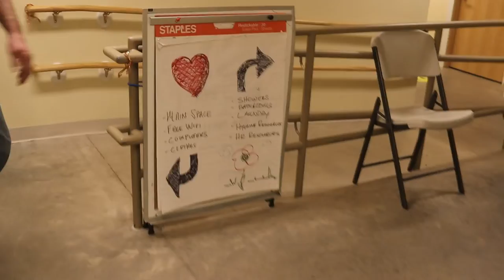Valley Deep Dive | Manna Soup Kitchen | 2/11/22